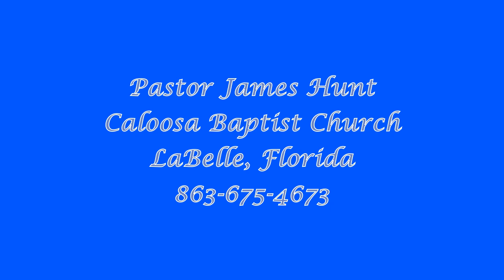May 24 Tale of Three Identities